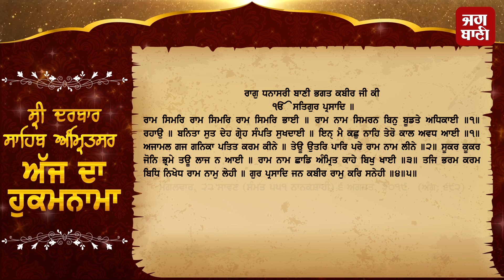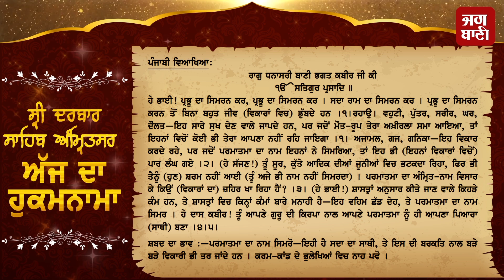Aaj Da Hukamnama, ਸ੍ਰੀ ਦਰਬਾਰ ਸਾਹਿਬ, ਅੰਮ੍ਰਿਤਸਰ (6 Aug 2019)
Aaj Da Hukamnama, ਸ੍ਰੀ ਦਰਬਾਰ ਸਾਹਿਬ, ਅੰਮ੍ਰਿਤਸਰ